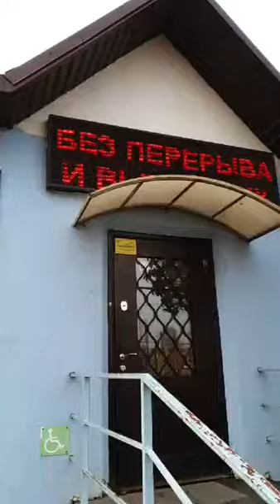Вячеслав Володин посетил одну из аптек